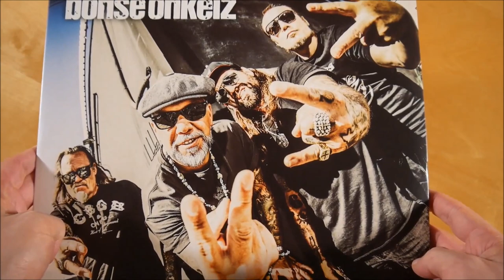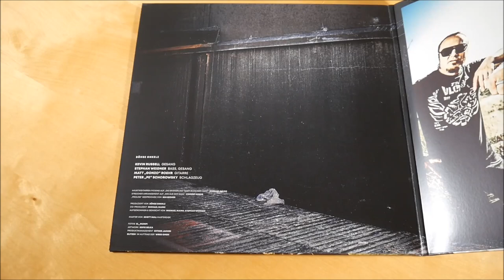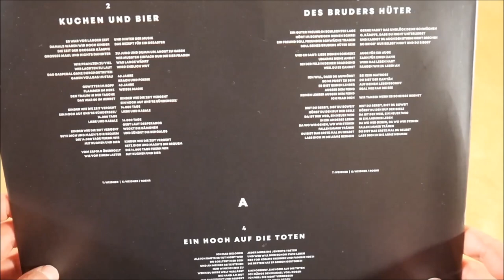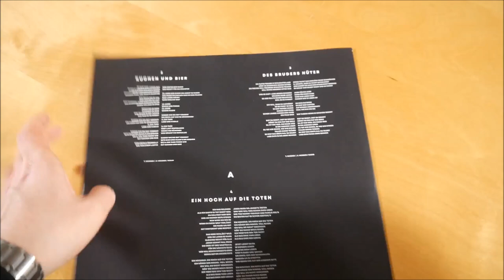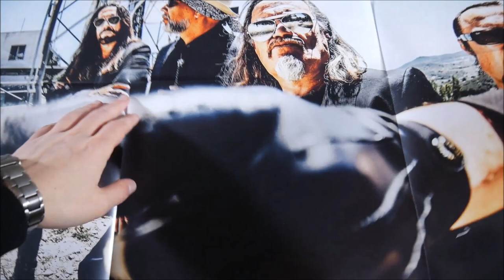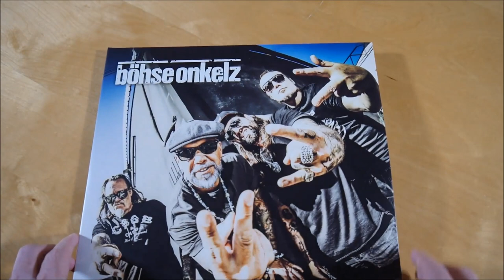Böhse Onkelz - Böhse Onkelz Vinyl Unboxing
In diesem Video zeige ich euch die Böhse Onkelz Vinyl von Böhse Onkelz.

► ALBUM INFOS
Böhse Onkelz - Böhse Onkelz
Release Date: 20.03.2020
Kaufpreis: 24,99 €

Böhse Onkelz Vinyl Inhalt:
- Album Doppel Vinyl
- Poster

Böhse Onkelz Tracklist:
01. Prolog
02. Kuchen und Bier
03. Des Bruders Hüter
04. Ein Hoch auf die Toten
05. Prawda
06. Saufen ist wie Weinen
07. Wie aus der Sage
08. Du hasst mich! Ich mag das!
09. Rennt!
10. Wer schön sein will muss lachen
11. Der Hund den keiner will
12. Flügel für Dich
13. Die Erinnerung tanzt in meinem Kopf

Böhse Onkelz Info:
Das Album von Böhse Onkelz erschien am 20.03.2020 über Matapaloz.